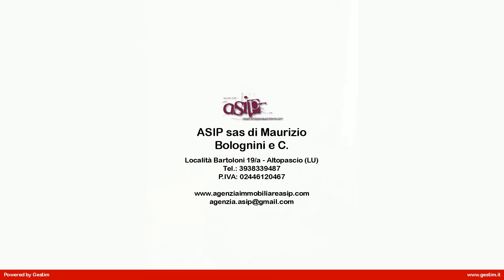Prestigioso appartamento con corte a 50 metri dal mare in Vendita a Viareggio (LU)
Bellissimo appartamento di circa  220 mq disposto su due livelli, piano terra e primo,  di una classica casa viareggina dei primi del 900 sito a soli 50 metri dal mare e dalla passeggiata di Viareggio in una delle zone più signorili della città.
Lunità immobiliare dispone di un  ingresso indipendente dalla strada, e si compone al piano terra  di  ampio ingresso dal quale si accede al grande soggiorno con camino e zona pranzo, cucina, dal soggiorno e dalla cucina si accede alla spaziosa corte interna di circa 50 mq con attigua piccola dependance dove ci sono due posti letto e servizi igienici (ottima per personale di servizio), due bagni con doccia e una zona lavanderia completano il piano terreno.
La zona notte si sviluppa al piano primo, fresco di una recente ristrutturazione, dove troviamo quattro eleganti camere matrimoniali con bagno en suite, di cui una con cucina abitabile (può essere utilizzata come monolocale per ospiti).Il futuro acquirente  può continuare l'attività già avviata di B&B o può utilizzare il piano terra e il piano primo come due appartamenti indipendenti con ingresso in comune.
 Uno spazioso balcone offre la vista su uno scorcio di mare/passeggiata e la pineta.La proprietà è caratterizzata da particolari costruttivi e materiali di ottimo livello ed è in ottime condizioni manutentive. IL PREZZO E TRATTABILE IN AGENZIA SI PREGA ASTENERSI CURIOSI E PERDITEMPO.